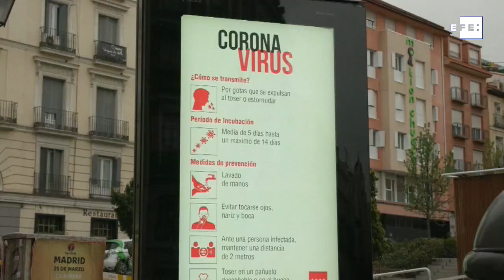Bruselas detecta desequilibrios en deuda, paro y posición exterior de España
Bruselas, 18 nov (EFE).- La Comisión Europea (CE) advirtió este miércoles de desequilibrios macroeconómicos en España por su excesivo nivel de deuda pública y de desempleo, la evolución de su tasa de actividad en los últimos tres años y la diferencia entre su inversión en el exterior y la procedente del exterior.
INCLUYE IMÁGENES DE ARCHIVO Y EBS.